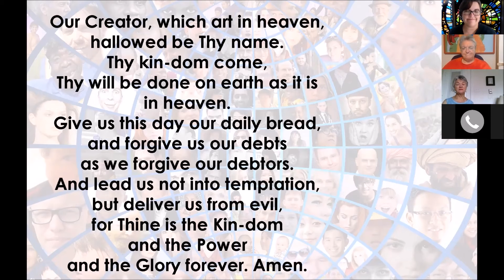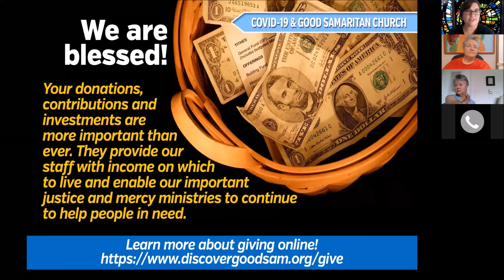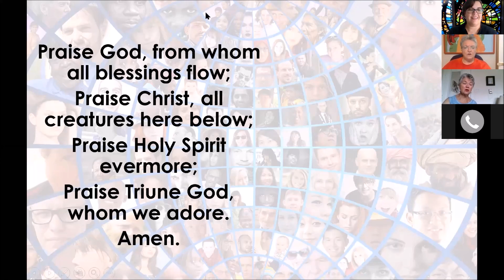"The Scandal of Grace" by Rev. Jen Daysa, Good Samaritan Church, September 20th, 2020